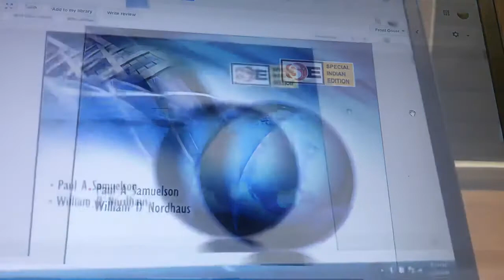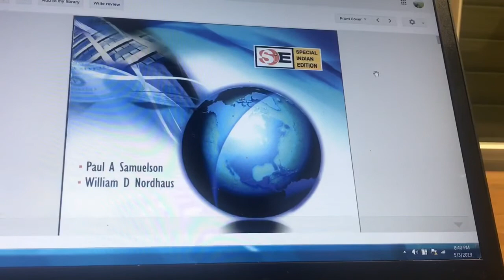Economics by Paul A Samuelson, William D Nordhaus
"Economics" by Paul A. Samuelson and William D. Nordhaus is a comprehensive textbook that provides an in-depth exploration of economic principles, theories, and applications. This classic work has been widely used in economics education since its first publication and is known for its clear explanations and integration of both microeconomic and macroeconomic concepts.

Key Themes and Ideas:
Introduction to Economics: The book begins with fundamental concepts of economics, including the definition of economics itself, the importance of scarcity, and the concept of opportunity cost. It explains how individuals and societies allocate limited resources to satisfy unlimited wants, introducing key economic questions and decision-making processes.

Microeconomics:

Supply and Demand: The text covers the laws of supply and demand, market equilibrium, and how these forces interact to determine prices and quantities in markets. It discusses factors that shift supply and demand curves and the implications of these shifts for market outcomes.
Consumer Behavior: Samuelson and Nordhaus explore consumer choices, utility maximization, and indifference curves, helping students understand how consumers make decisions based on preferences and budget constraints.
Production and Costs: The authors discuss production functions, cost structures, and economies of scale. They explain how firms decide on the optimal level of output and the factors influencing production decisions.
Market Structures: The textbook analyzes various market structures, including perfect competition, monopolistic competition, oligopoly, and monopoly. It examines how these structures affect pricing, output, and market efficiency.
Macroeconomics:

National Income Accounting: The authors introduce concepts like Gross Domestic Product (GDP), inflation, and unemployment, explaining how these indicators measure a country's economic performance.
Aggregate Demand and Supply: The book discusses the components of aggregate demand and supply, the determination of output and prices in the economy, and the factors that can lead to shifts in these curves.
Monetary and Fiscal Policy: Samuelson and Nordhaus examine the roles of government and central banks in the economy, discussing tools of monetary policy (like interest rates and money supply) and fiscal policy (government spending and taxation) to manage economic fluctuations.
Economic Growth: The text explores the sources of economic growth, including technological advancements and capital accumulation, and discusses the long-term trends in productivity and living standards.
International Economics: The book includes discussions on international trade, exchange rates, and the benefits of trade. It analyzes trade theories such as comparative advantage and discusses the impact of tariffs and trade policies on economies.

Economic Theory and Applications: Samuelson and Nordhaus emphasize the application of economic theories to real-world situations. They provide examples and case studies that illustrate how economic principles can be used to analyze public policy, business strategies, and social issues.

Behavioral Economics and New Developments: In more recent editions, the authors incorporate insights from behavioral economics, highlighting how psychological factors influence economic decisions. They also address contemporary issues like environmental economics, income inequality, and globalization.

Mathematical and Graphical Analysis: The textbook uses mathematical models and graphical representations to illustrate economic concepts. This approach helps students develop analytical skills and understand the quantitative aspects of economics.

Conclusion:
"Economics" by Paul A. Samuelson and William D. Nordhaus is a foundational text that provides a thorough introduction to both microeconomics and macroeconomics. Its clear explanations, real-world applications, and comprehensive coverage of economic theory make it a valuable resource for students and educators alike. The book encourages critical thinking about economic issues and equips readers with the tools to analyze and understand the complexities of economic systems.